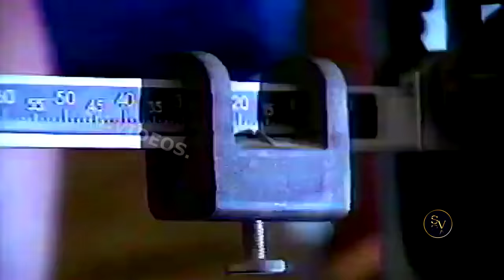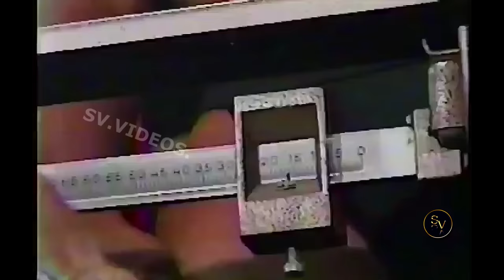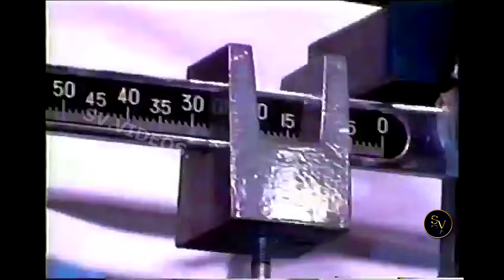MIKE TYSON - BEST WEIGH-INS [HD]